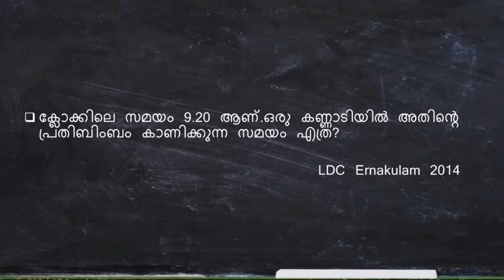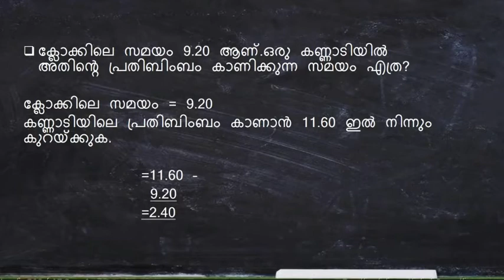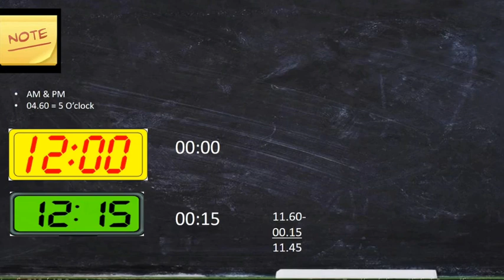PSC പരീക്ഷകളിലെ ക്ലോക്കുമായി ബന്ധപ്പെട്ട ചോദ്യങ്ങൾ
PSC  പരീക്ഷകളിലെ ക്ലോക്കുമായി ബന്ധപ്പെട്ട ചോദ്യങ്ങൾ എങ്ങനെ ഈസി ആയി solve ചെയ്യാമെന്നതിനെക്കുറിച്ചാണ് ഈ വീഡിയോ

search keys

*Ldc malayalam
*Ldc solved questions
*Trivandrum
*All details of trivandrum
*Trivandrum
*Gk
psc exam
psc kerala
kerala psc online application
psc thulasi
psc notification
kpsc kerala
psc vacancies
kpsc notification
psc recruitment
psc notifications
thulasi psc
improve memory
memory improvement
mnemonic
increase memory
memory exercises
how to enhance memory
memory enhancement
memorization techniques
memory techniques
memory tips
memory power
how to improve our memory